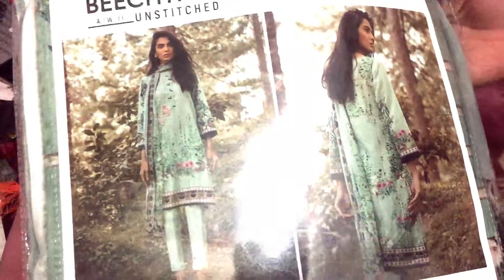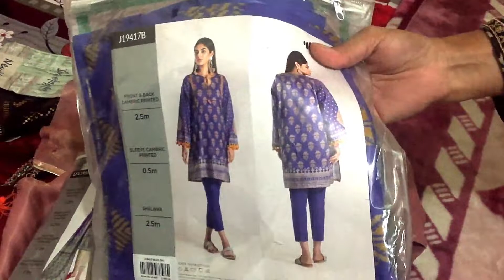shopping haul zindagi main pehli dafa husband kay sath shopping ki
myclogvlog